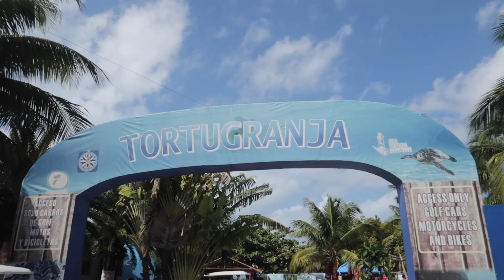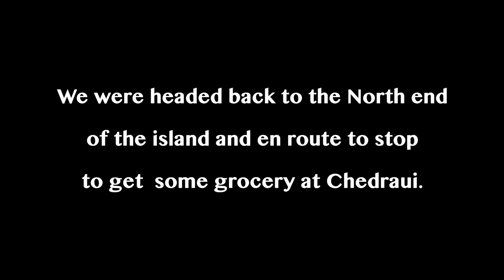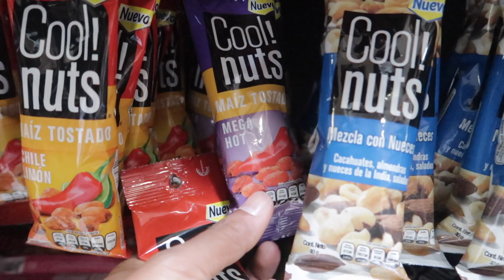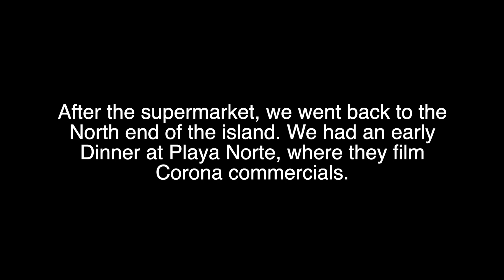EXPLORING ISLA MUJERES (VIA GOLF CART)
We explored Isla Mujeres in Cancun Mexico via golf cart. We rented the golf  cart and started the morning at the North end of the island.   We stopped at various places, interacted with local at the side of the streets. we bought several souveneirs  to give to love ones  as well as support the small local business. we drove all the way to the southern most point of the island at Punta Sur and enjoyed the magnificent views. Punta Sur had so many iguanas running around the rocky cliffs.  We also visited Tortugranja where they rescue and raise Sea Turtles. Lastly, we went grocery shopping in Chedraui. We finished the day at Playa Norte where we had dinner watching the sun set.